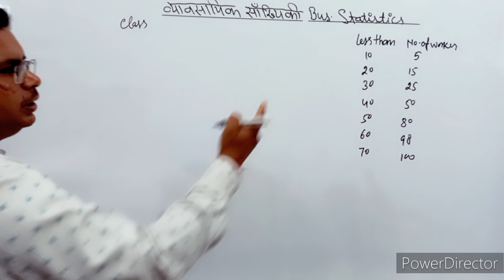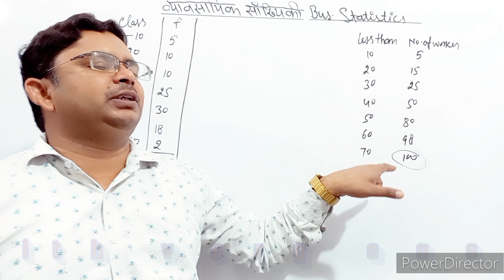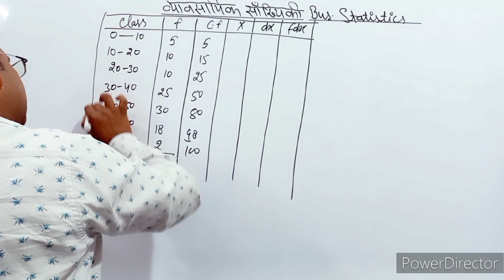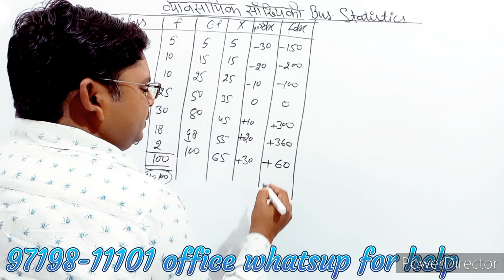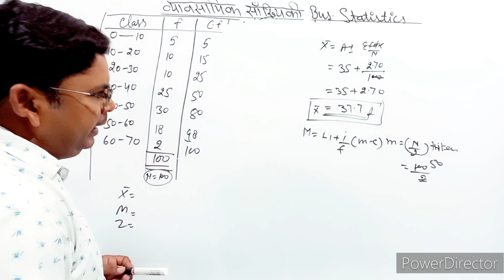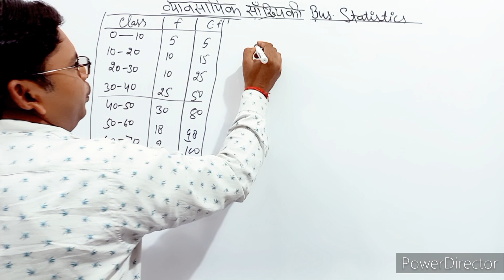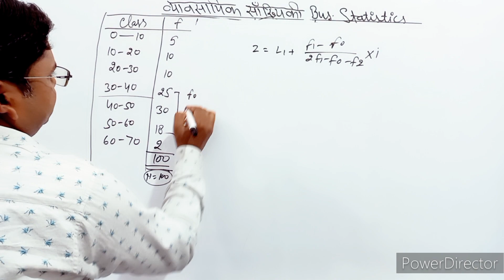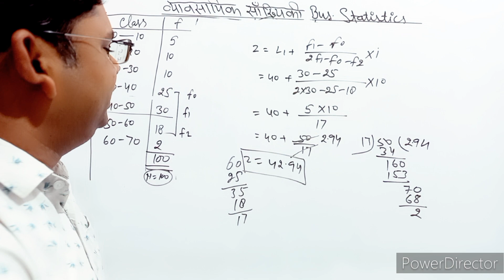v.v.imp numerical question of business statistics for bcom 1st year exam 2022-23